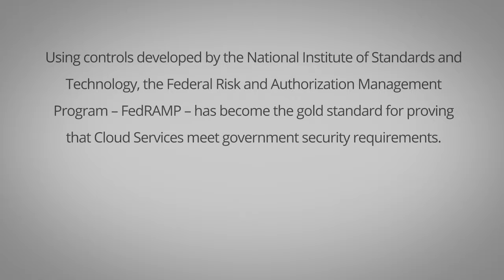Talking Tech: FedRAMP Helps Secure the Cloud - Ron Ross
Ron Ross literally wrote the book on cloud security as the lead figure behind NIST 800-53, the cloud security standards, and controls required of Federal cloud solutions. NIST 800-53 underpins FedRAMP, the Federal Risk and Authorization Management Program.
In the first of a series of GovTechWorks video interviews, Ross explains how the standard instills trust in FedRAMP and how FedRAMP, in turn, is instilling trust in cloud technologies. Trust, he says, is critical to adoption, and providing Federal IT decision makers with options – such as public or private clouds, or varying levels of security – is essential to gaining wider adoption of cloud infrastructure, programs, and platforms.